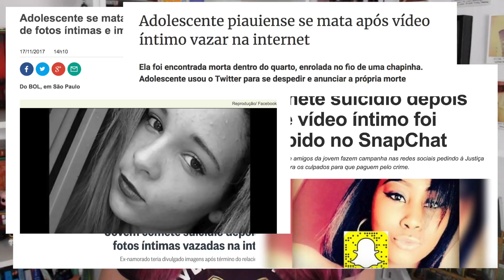O que é REVENGE PORN (Pornografia de vingança)? | Cháblablá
Revenge porn (pornografia de vingança ou pornô de vingança) é pouco debatido no Brasil, mesmo com o país registrando esses casos com periodicidade. Vamos falar um pouco sobre isso? ☕
🔹Engrandeça seu conhecimento sobre o assunto:

• Livro "Profundo", de Robin York, levanta a questão do Revenge Porn
• Thousand Words, de Jennifer Brown, também trata sobre Revenge Porn, mas infelizmente não foi traduzido para pt-br ainda
• Inside the torturous fight to end Revenge Porn, documentário da Broadly disponível com legendas em inglês

📬 Livros, press kits e presentes:

Tubarão - SC
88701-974